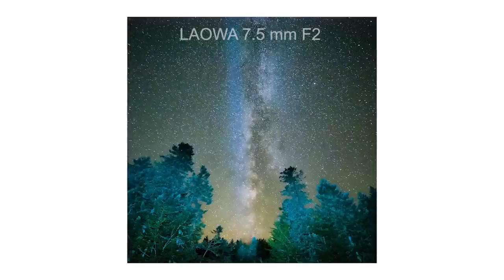MATÉRIEL VIDÉO PRO, RAPPORT QUALITÉ/PRIX IMBATTABLE : VLOG VOYAGE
➡Liste de tout mon matériel :
Mon setup vidéo pour Vloguer en Voyage ! Au fur et à mesure de mon expérience pro dans la vidéo, je t'ai déniché des supers objectifs et caméras au rapport qualité prix imbattable !!

- Ma caméra principale de Vlog
- Ma 2ème caméra (stabilisée)
- Petit micro sans piles parfait pour le Vlog
- Le meilleur drone pour voyager
- Mon GorillaPod indispensable pour le Vlog
- Objectif 25mm F0,95
- Objectif super grand angle pour le Vlog
- Objectif Lumix 12-35 F2.8
- Objectif super zoom pas cher
- Adaptateur super pratique pour trépied
- Trépied solide pas cher (compatible avec l'adaptateur ci dessus)
- Pochette de protection disque dur
- Disque dur 2To pas cher et rapide
- Carte mémoire pro ultra rapide
- Lecteur carte SD super rapide
- Caméra stabilisée pour le Vlog avec prise micro

🙋‍♀🙋‍♂ Qui sommes-nous ?
Nous sommes un couple français traversant l'Afrique durant 1 an puis l'Asie et l'Europe la 2ème année.
Nous avons tout quitté pour vivre notre rêve et tester un mode de vie minimaliste et nomade.

🌍 Notre itinéraire en direct :
Retrouve notre itinéraire en direct et nos bivouac sur notre blog
Nous sommes actuellement en Cote d'Ivoire.

🚐 Léon, notre van 4x4 :
Léon, notre van de 1991 nous accompagne durant ce périple. C'est un Délica L300 de la marque Mitsubishi.

⏰Depuis quand sommes-nous sur les routes ?

A bientôt !! Marion et Anatole